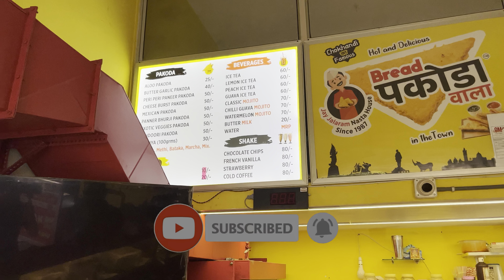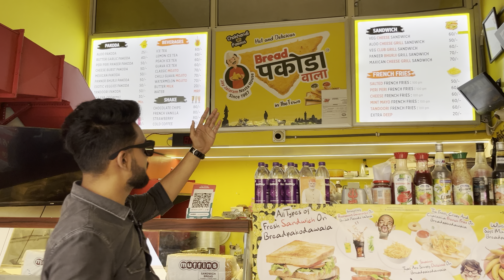Cheese burst Bread pakoda first time in Vadodara | Bread pakoda wale | 2024 | Harsh kahar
We have started our brand new series 100 days of eating 100 food dishes in which we are going to explore 100 food dishes daily for 100 days. This is the best series in Vadodara.This is the Day 3 video in which we have visited Bread pakoda wala the chokhnadi famous. This very famous food in Vadodara. They have wide veritiesof bread pakoda like cheese bust bread pakoda, peri peri paneer bread pakoda, maxican bread pakoda. They have have verities of sandwiches and drinks also. This is one of the best street food of vadodara and this is the best option for breakfast, and this is best breakfast place in vadodara. Bread pakoda kaise banaye ? You can also get recipe from the google and enjoy the bread pakoda at home.

Address:- Chokhandi Famous bread pakoda wala near reliance petrol pump Rv desai road Navapura Vadodara 390001.

Hey guys I'm here to make you Happy .
I'm vadodara based lifestyle & travel vlogger...I usually travel with my travel partner who is also my life partner - Hemraj.
I try to connect with people by putting some values through videos.
Do you want to see the world through our eye ?..then join us on this journey !

I'm from Vadodara, Gujarat, India
I'm graduated from MSU vadodara.